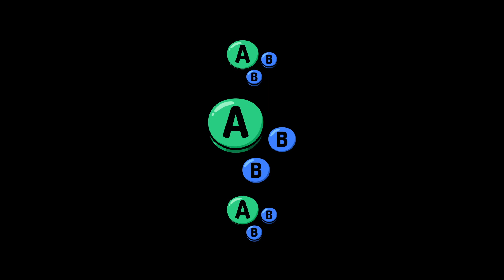GIMB Holiday | Xyro (Mii Brawler) vs Hunger (Fox) | Losers of 12 | SSBU Ultimate Tournament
Xyro vs Hunger